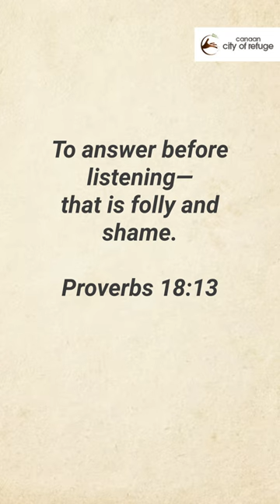President Jimmy Carter shooed away the rabbit with a paddle| Pr.Manoj Samuel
Location courtesy :
CampCanaanECR
*keywords*
Viral shorts
Motivational shorts
Shorts
Shorts feed
Bible shorts
Daily devotions
Today’s verse
Bible Daily
Daily devotional
Pastor. Manoj Samuel
Sis. Monica Manoj